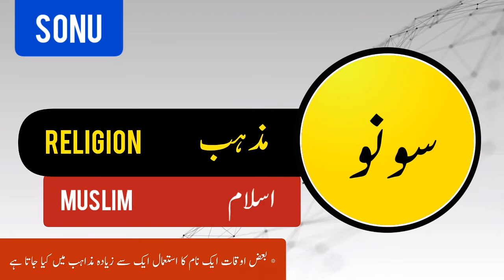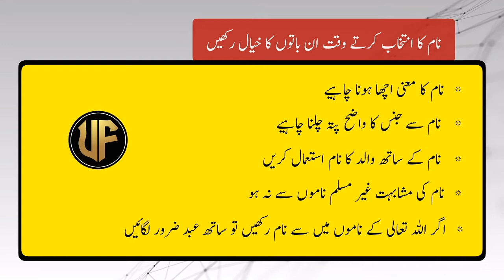Sonu Name meaning in urdu | Boy Newborn baby name | Muslime new baby boy | Umme Fatima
Assalamu Alaikum

Is video mein Ham aapko bataenge Ki Sonu Naam ka matlab kya hota hai aur is naam ke spelling kya Hote Hain. yah Naam Urdu mein aur English mein Kaise likha jata hai. is Naam Ka Taluk kis Zuban se hai. Kiya Sonu Urdu zaban ka lafz hai kya Arabic ka Sonu Naam Ki Ibtadai Tarikh Urdu Hindi Turkish Arabi Parsi Farsi mein se kis Zuban se Nikalti Hai Sonu Naam larka ke liye istemal Kiya jata hai ya larki ke liye aur Sonu Naam rakhte Waqt kin Baton ka kya Rakhna zaruri Hota Hai Sonu Naam Ka intekhab karte waqt kin Baton ka kya Rakhna lazmi hai

thanks